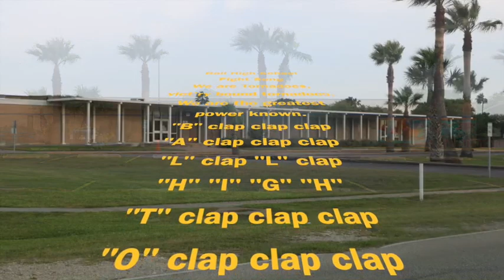Ball High Fight Song with words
GISD Galveston Texas